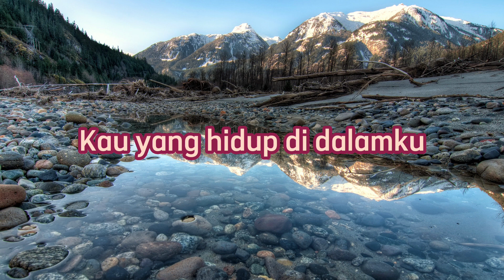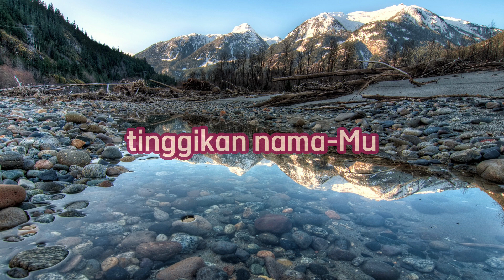Tuhanku Hebat - NDC Worship | Lyric Music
*Tuhanku Hebat*
_NDC Worship_

Halleluya!
C'mon!
Boleh sama-sama melompat untuk Allah kita
C'mon!

Kau yang hidup di dalamku
Menjadikanku lebih dari pemenang

Seluruh bumi tinggikan nama-Mu
Menyatakan kebesaran dan keagungan-Mu

Yesus Tuhanku pemenang Raja segala raja
Perbuatan-Mu ajaib dan perkasa
Kaulah Tuhanku yang hebat kuasa iblis dikalahkan
Surga bumi bersorak

Halleluyah
Boleh bersama-sama bekata
Tuhan Engkau Allah yang hidup didalamku

Surga bumi bersorak

Dengar suaranya buat Allah kita

Surga bumi bersorak

Surga bumi bersorak

Kuasa iblis dikalahkan
Surga bumi bersorak